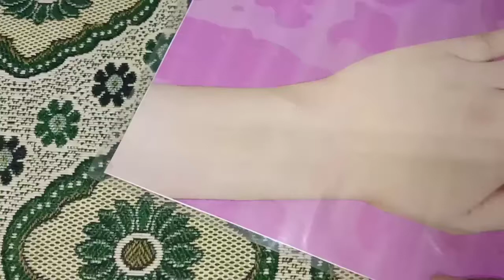Stylish 2021 Mehndi design back hand simple heena design || Easy heena design for karwachauth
stylishmehndidesign Stylish 2021 Mehndi design back hand simple heena design || Easy heena design for karwachauth